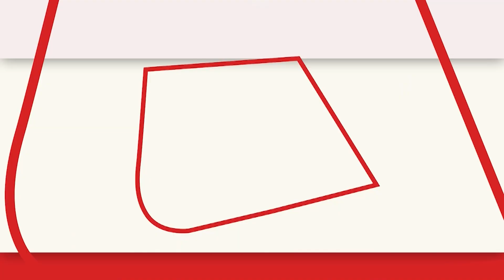UP Vidhansabha: CM Yogi ने की Shivpal Yadav की तारीफ, 'आप साथ होते तो बात और होती'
उत्तर प्रदेश विधानसभा में बुधवार को योगी आदित्यनाथ ने बजट सत्र पर अपने भाषण के बीच शिवपाल सिंह यादव ने मजेदार बातचीत की। उत्तर प्रदेश की सिंचाई योजनाओं का जिक्र करते हुए योगी ने कुछ योजनाओं का जिक्र किया। शिवपाल यादव इसपर बोलने के लिए खड़े हुए तो योगी ने उनका जवाब दिया।
Shivpal Singh Yadav had a funny conversation in the Uttar Pradesh Legislative Assembly on Wednesday between Yogi Adityanath's speech on the budget session. Referring to the irrigation schemes of Uttar Pradesh, Yogi mentioned some schemes. When Shivpal Yadav stood up to speak on this, Yogi replied to him.

Video Courtesy: UP Vidhansabha